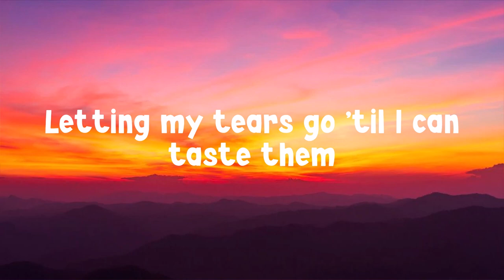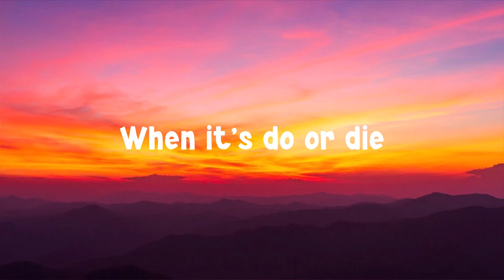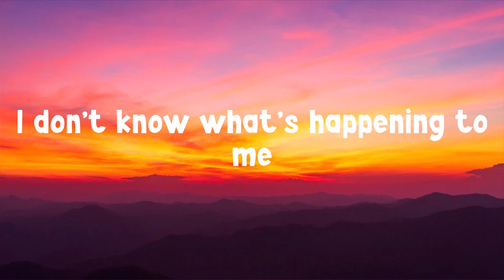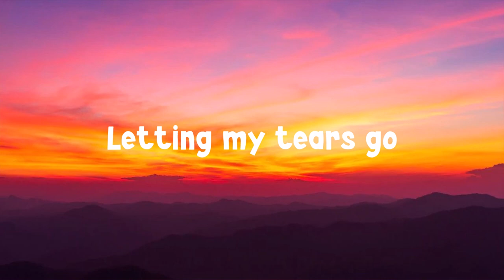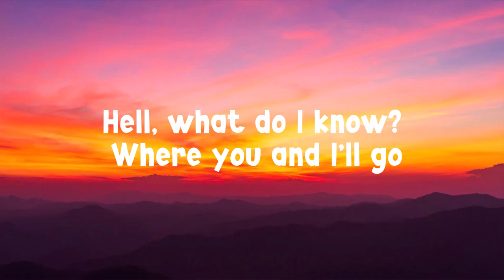Sofia Carson - Come Back Home "Purple Hearts"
Not sure, should we fly or fight this?
We're terrified

Pretending not that we don't care
But tension cuts, cuts the air
I'm terrified

Can you hear my pulse beat underneath?
Words are getting hard for me to speak
That's new for me

Letting my fears show 'til I can face 'em
Letting my tears go 'til I can taste them
Hell, what do I know? Where you and I'll go

It's hard to sleep at night
When it's do or die
While our world spins 'round and 'round
And we're paralyzed

We're terrified